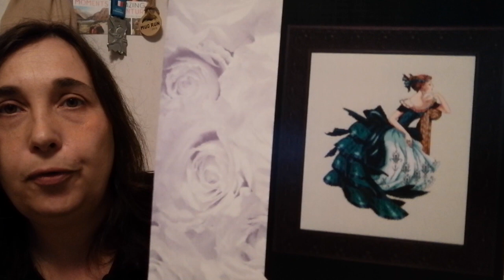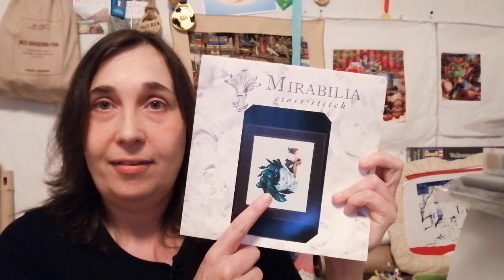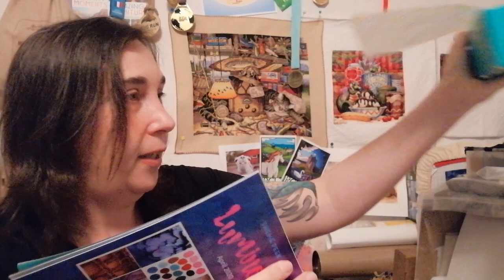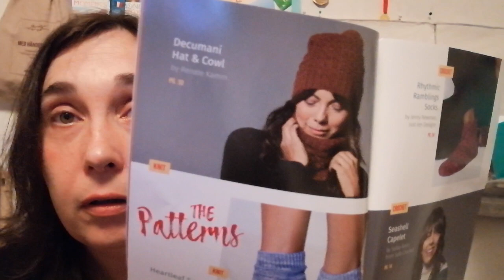Flosstube #14 - 500 subscribers and a finish!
Follow the instructions in the video for being part of my celebration of the 500 subbies. Thanks everyone for your support!
2. Fill out the form, if you haven't alreadey
3. Comment of the video (which word I will look for is mentioned in the video) - do NOT mention giveaway!

Mira, Mira on the wall, who's the most beautiful of them all?!

And lets start planing for some more HAED-stitching the upcoming weeks.

Want to be a part of future giveaways? Sign this form, please